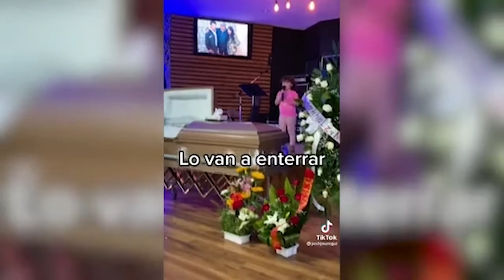Video viral de niña cantando en el funeral de su abuelo